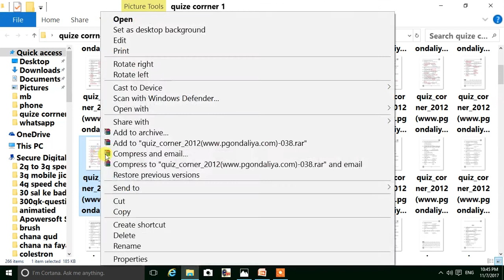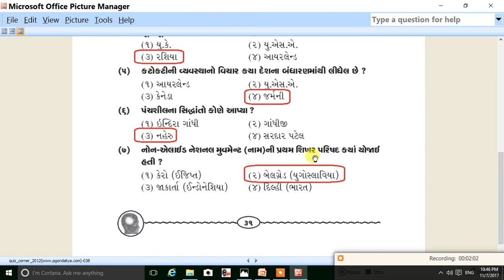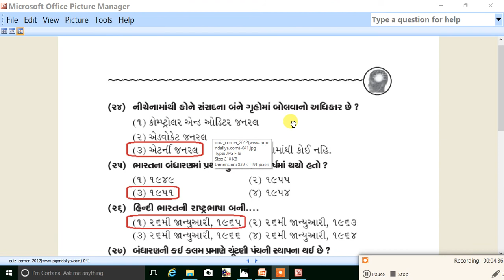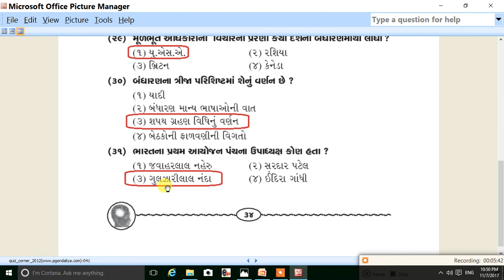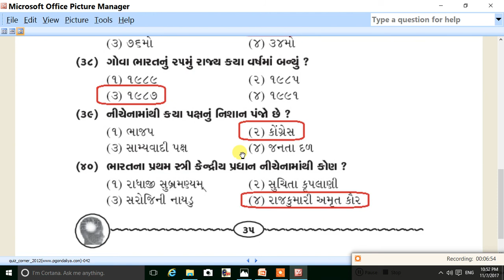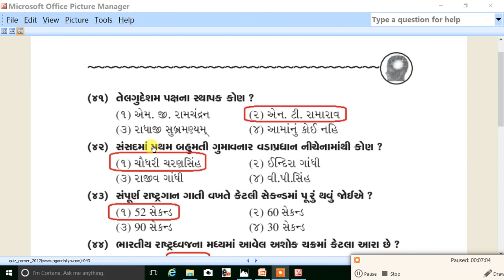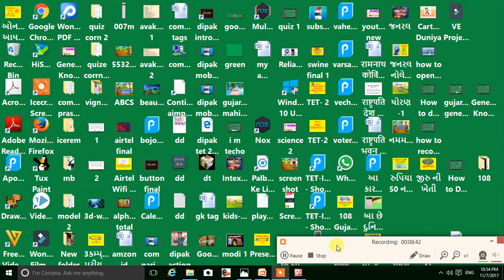Gujarati General Knowledge quiz corner part 6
આ વિડિયો મા ગુજરાતી જનરલ નોલેજ ક્વિઝ વિશે ની વાત કરવામા આવેલ છે. જે તમને પરીક્ષા મા મદદરુપ થશે.